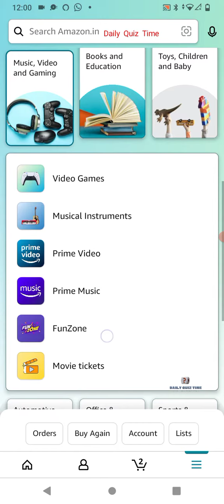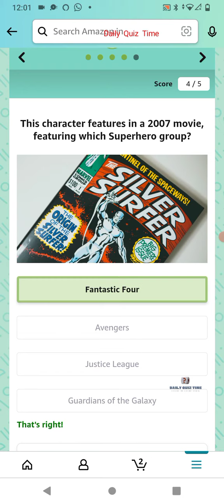Amazon Quiz Answers Today|26 December|Amazon Funzone Daily Quiz Answers Today|Daily Quiz Time